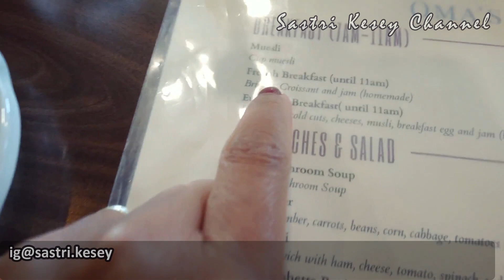PANEN APPLE 🍎🍎SAMA IBU-IBU | Sastri Kesey